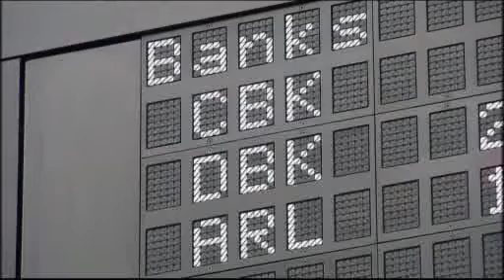ALJAZEERA ENGLISH Pedro Santos Guerreiro x Lisbon, Portugal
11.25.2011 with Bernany